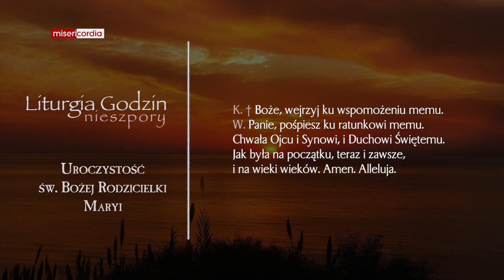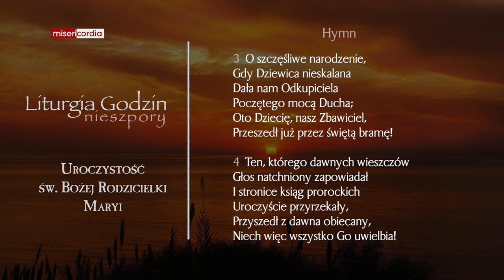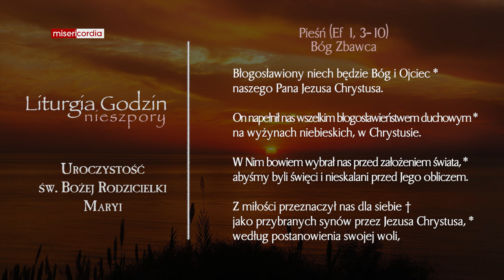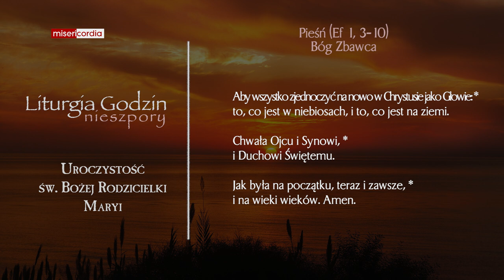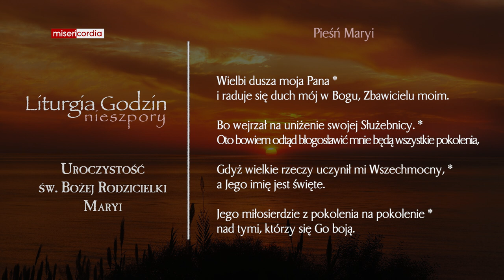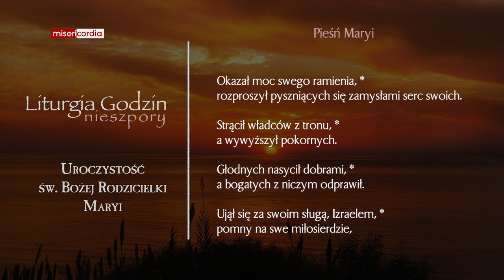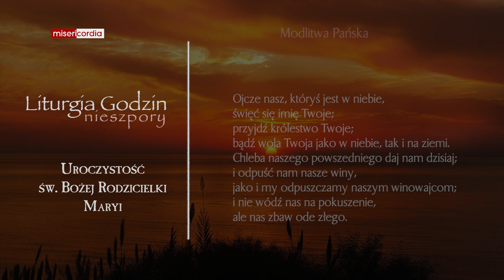Liturgia Godzin | II Nieszpory | Uroczystość św. Bożej Rodzicielki Maryi